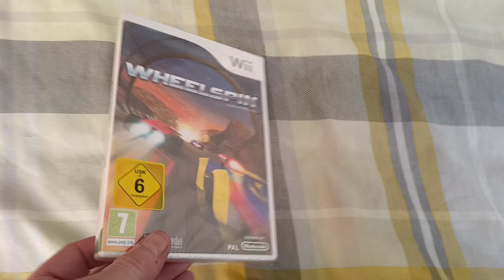Todays Wii title 289 - Wheelspin (Pal Europe)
Game from Europe